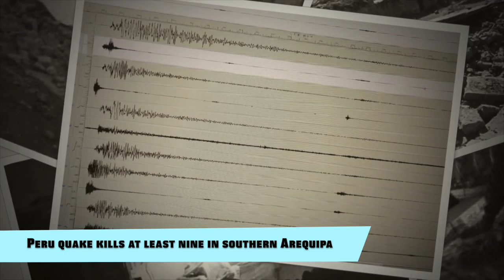ABTV NEWS WITH STEFANO